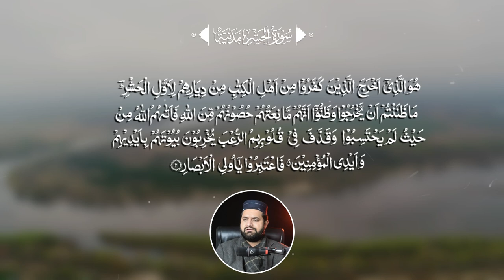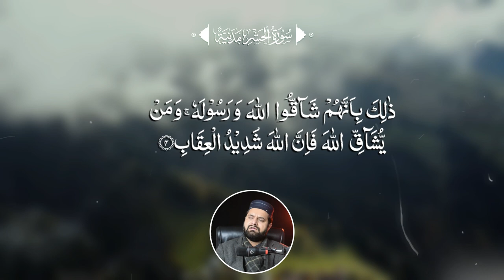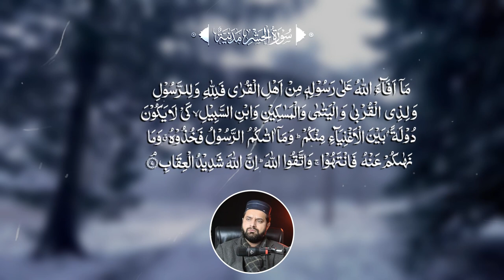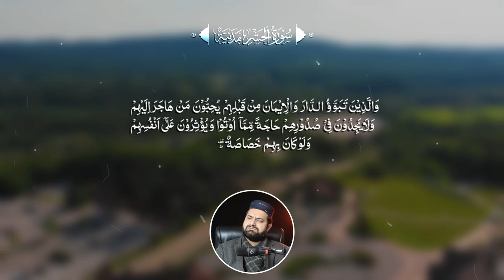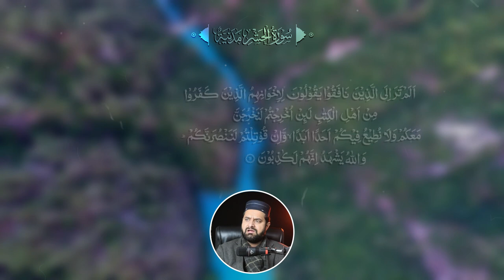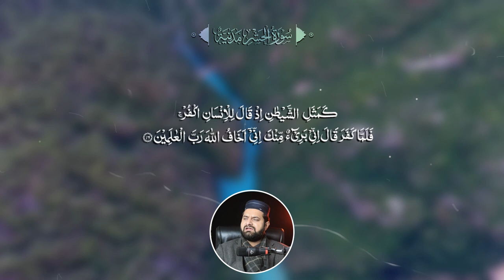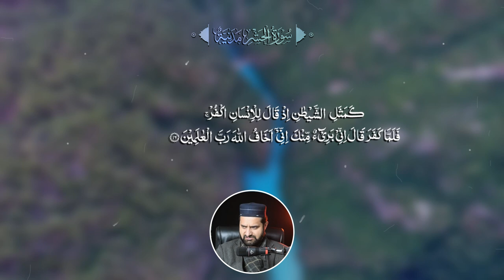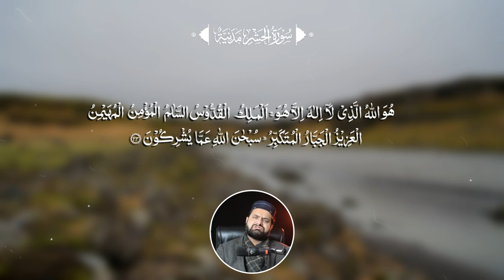Surat Al-Hashr Full With Arabic Text (HD) (الحشر‎) | Heart Touching Quran